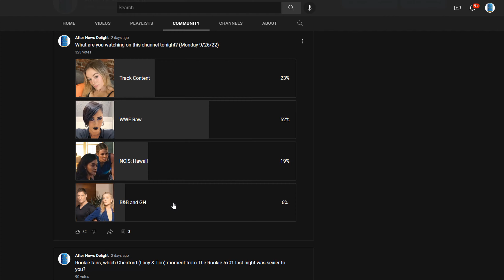Violet & Hawkins Kiss at the Firehouse on Chicago Fire 11x02 (Sept. 28, 2022)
📹 Chicago Fire 11x03 "Completely Shattered" Season 11 Episode 3 Promo - Kidd recruits Carver, Capp and Tony to help prepare her new lieutenant’s quarters. Severide and Det. Pryma reluctantly pair up to work a police investigation. Firehouse 51 comes together to fight a movie theater fire.

🎞️ Severide and Kidd have a moment alone together in the laundry room as Severide takes his shirt off and the two start kissing.

Stellaride

⭐ Chicago Fire Cast:
Jesse Spencer as Matthew Casey
Taylor Kinney as Kelly Severide
Miranda Rae Mayo as Stella Kidd
David Eigenberg as Christopher Herrmann
Joe Minoso as Joe Cruz
Christian Stolte as Randy “Mouch” McHolland
Eamonn Walker as Wallace Boden
Kara Killmer as Sylvie Brett
Hanako Greensmith as Violet Mikami
Chris Mansa as Mason
Jimmy Nicholas as Chief Hawkins

Chicago Fire 11x03 Promo/Preview "Completely Shattered"
Chicago Fire Season 11 Episode 3 Promo
Chicago Fire Season 11 Promo
Chicago Fire 11x03 Promo "Completely Shattered" (HD)

🎥 Original Video Date: Wednesday September 28, 2022 (AND-TV)

FBI
FBI International

Chicago Med
Chicago Fire
Chicago PD

The Rookie
S.W.A.T. SWAT
Magnum PI
Station 19
Grey's Anatomy

tvpromosdb

chicago pd season 10 episode 2
chicago pd The Real You
chicago pd A Good Man
chicago med Caught Between The Wrecking Ball and The Butterfly
chicago med Winning the Battle, But Still Losing the War
chicago med dylan & milena
chicago med blake & marcel
chicago med will & hannah

stella & severide
violet & hawkins
casey & brett
emma
gallo